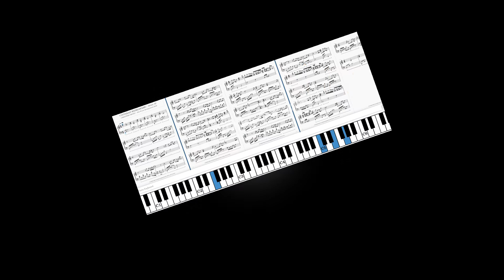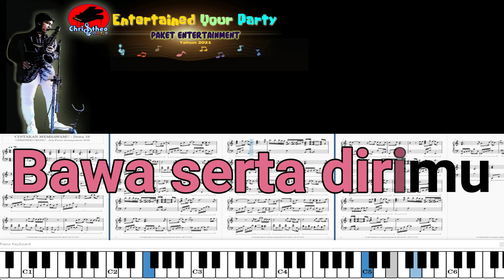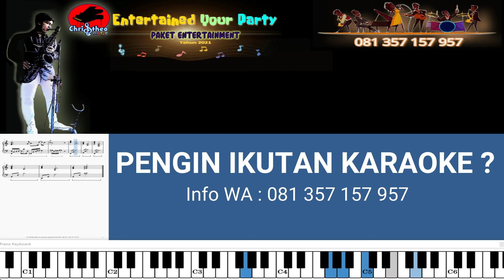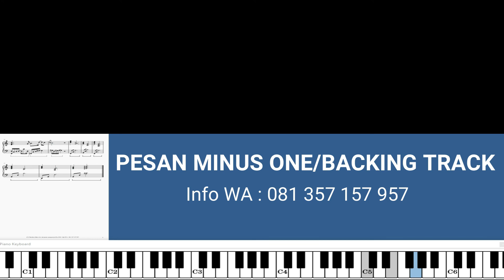CINTAKAN MEMBAWAMU - Dewa19 free Backing Track / minus one (in Eb) by Christheo Music - Female Voice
Bagi pecinta lagu2 Dewa-19 yg menjadi top hit, silahkan download gratis karaoke lagu ini. Lengkap dg liriknya & tersedia dlm beberapa NADA DASAR. Pilihlah yg sesuai dg tinggi rendah suara masing2.   Backing track ini dipersembahkan oleh Christheo Music Entertainment. Jika ingin request dan ikutan karaoke silahkan kontak WA berikut dan Info Paket Music Entertainment utk Wedding / pesta lainnya, WA : 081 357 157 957.